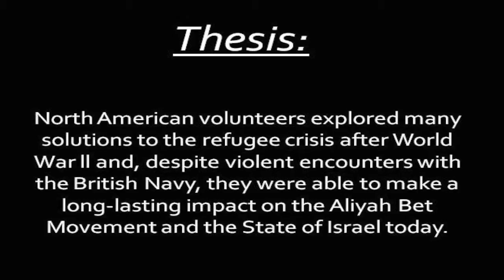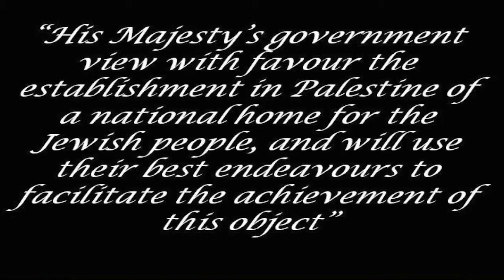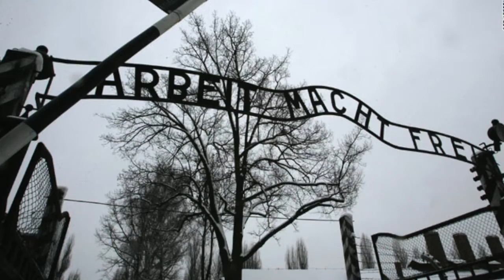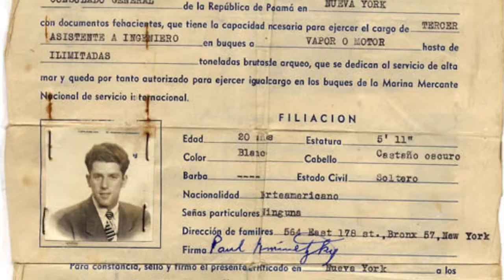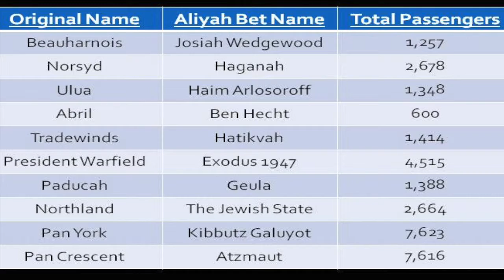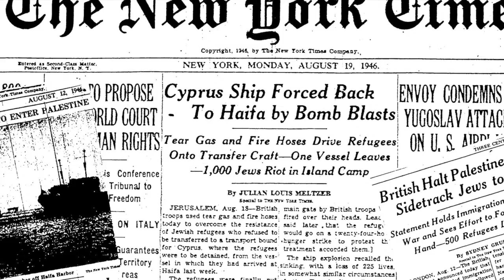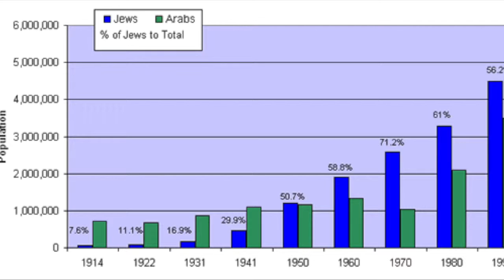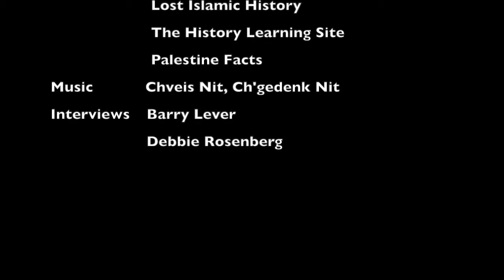After the Holocaust: The Story of the North American Involvement in the Aliyah Bet Movement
This video is about the Aliyah Bet Movement